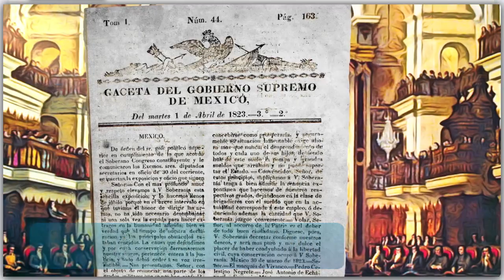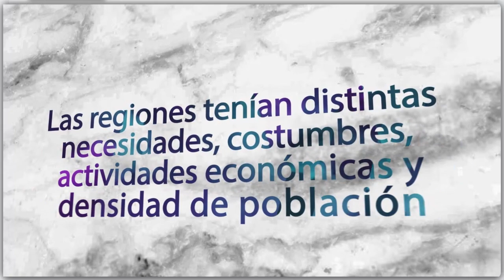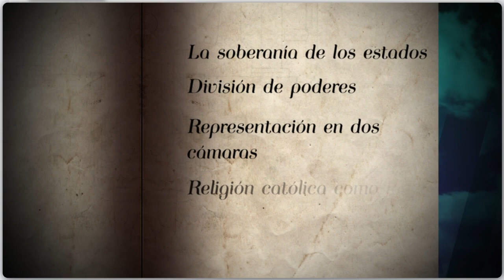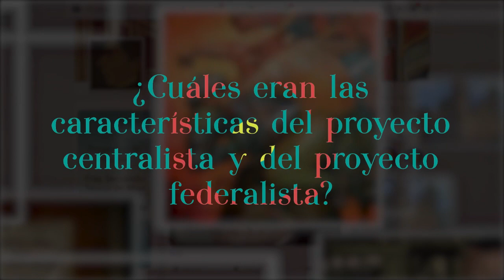5. Fray Servando Teresa de Mier, precursor de liberalismo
Nivel: Telesecundaria
Grado: Tercer grado
Asignatura: Historia
Bloque 1
Secuencia 5. Del Imperio a la República